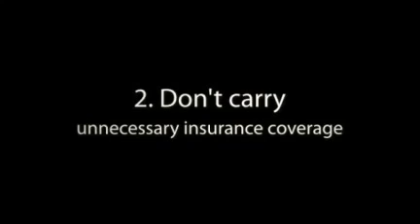Auto Insurance Quote Rate Advice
ASBESTOS LAWYERS ( $ 105.84 )
STRUCTURED ANNUITY SETTLEMENT ($100.8)
HARDDRIVE DATA RECOVERY SERVICES ($98.59)
CRIMINAL DEFENSE ATTORNEYS FLORIDA ($98.07)
BEST CRIMINAL LAWYER IN ARIZONA ($97.93)
ONLINE COLLEDGES ($95.65)
PAPERPORT PROMOTIONAL CODE ($95.13)
ONLINECLASSES ($95.06)
NEUSON ($92.89)
PHD IN COUNSELING EDUCATION ($92.99)
BETTER CONFERENCING CALLS ($91.44)
PERSONAL INJURY LAWYER ($ 66.53)